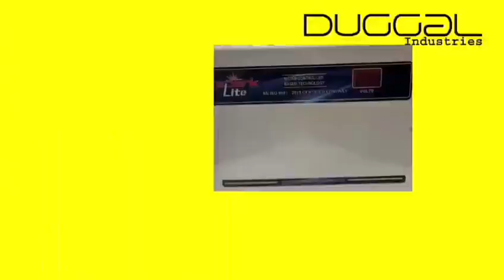Competitive Crackers Udhampur Once again Rocks in 10th Class Result